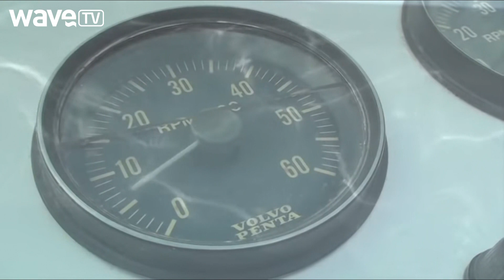Motorboot als Segelboot: Omega Sail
Wie  jedes Motorboot zum Segelboot wird